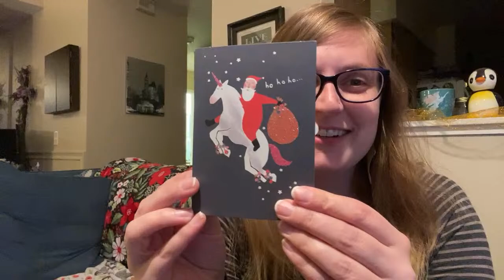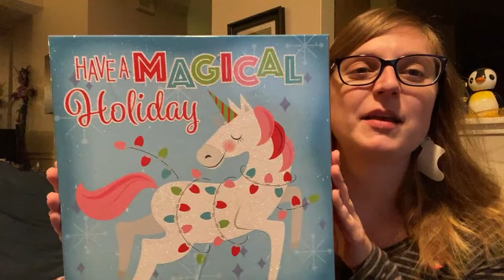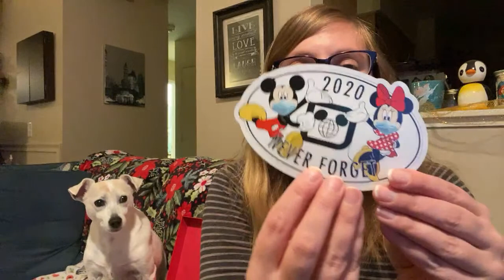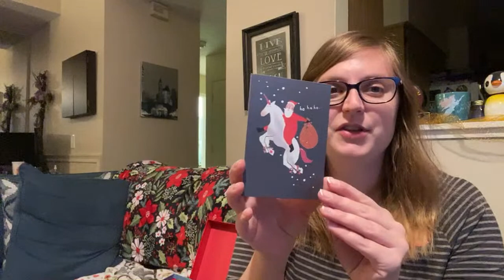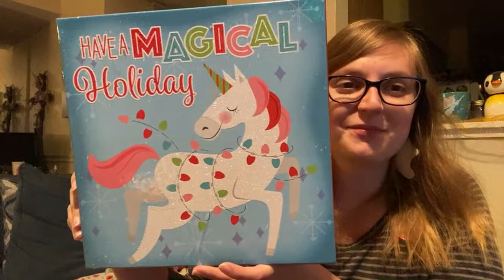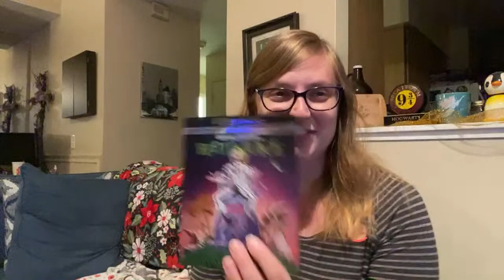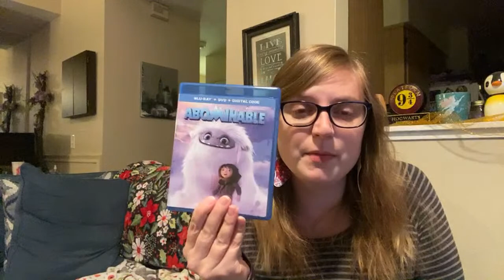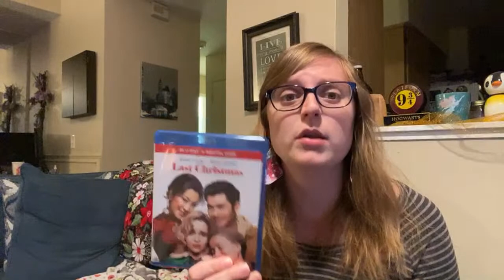Checking my PO Box Stream!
Join me as I show local events in Orlando, theme parks, and hidden gems not known to tourists. I try to provide helpful tips to help you plan your best trip to Orlando.

-Berger